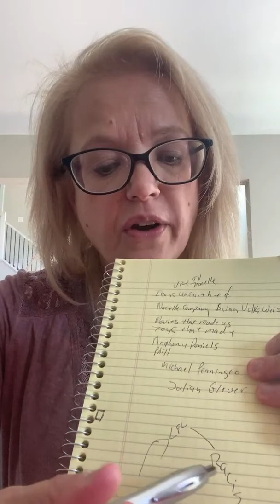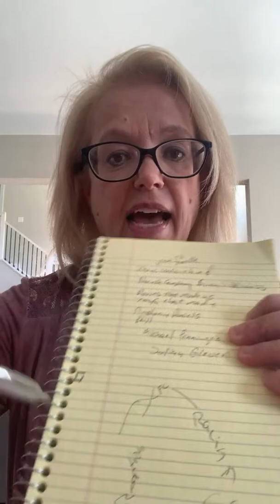MARCIA LUCAS TO BE INTERVIEWED! VICE TV NACELLE SERIES